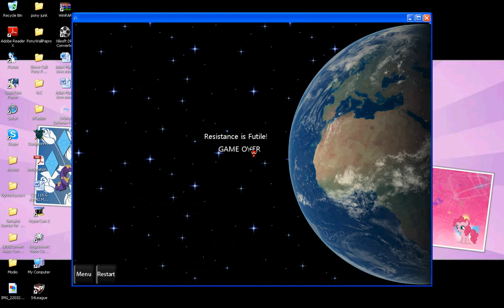Orbital Defense Force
Ozzy playing a game developed by my bud and his criticism